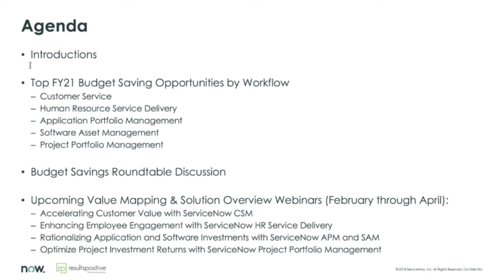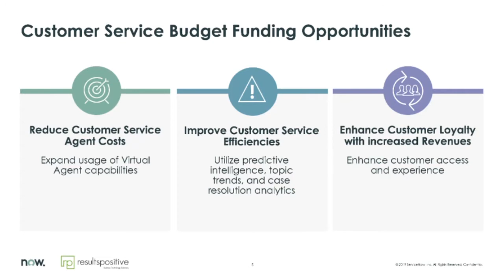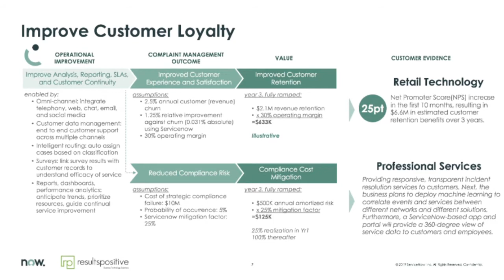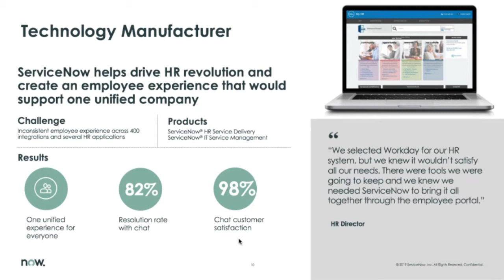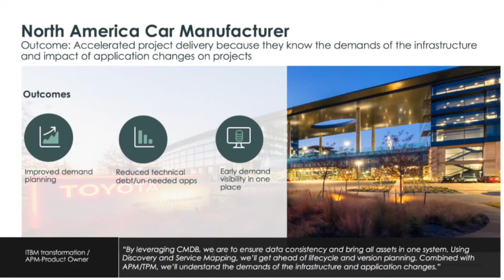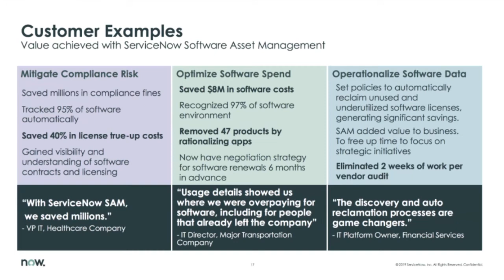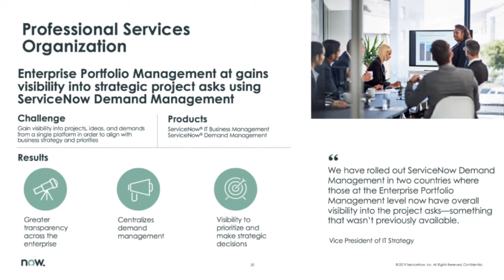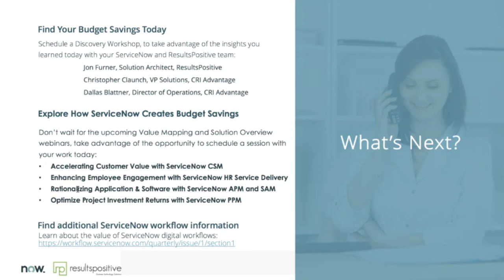Finding Budget Saving Solutions in 2021 with ServiceNow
Have questions?

Join ResultsPositive and CRI Advantage as we review tangible and high-impact budget saving solutions that address 2021 uncertainties and the fiscal challenges in today's market.

See How Customers Were Able to Trim Their Budgets With:

• Customer Support and HR Service Management Workflows
• Strategic Application Rationalization and Project Investment Management
• Asset Discovery with Hardware and Software Asset Management, including service and process dependency mapping.
• End-to-End Technology Management Workflows

Identify Budget-Saving Target Areas in Your Organization:

• How Application Inventory and Rationalization Creates Instant Savings
• How Strategy and Value-Based Portfolio Management Increases Discretionary Budgets
• How Customer Support and HR Workflows Drive Efficiencies and Cost Savings
• How Software Asset Management Prevents Unnecessary Capital Expenditures